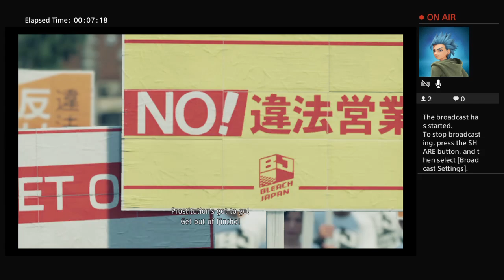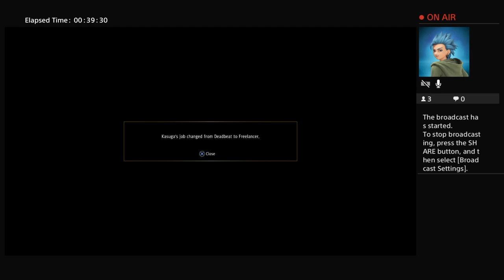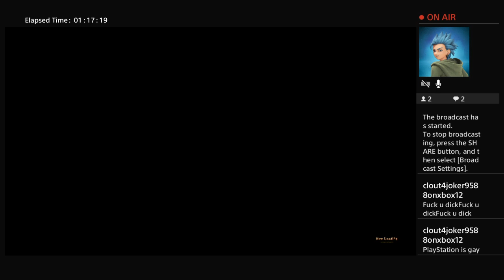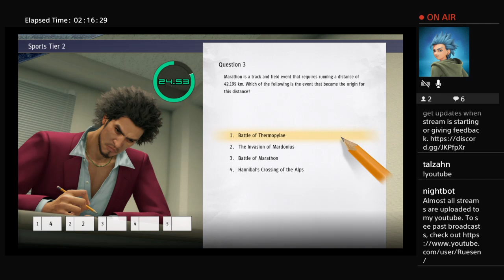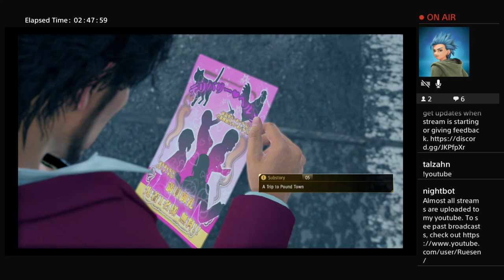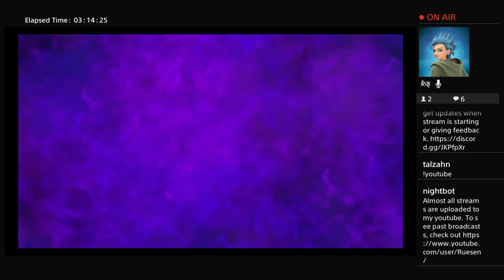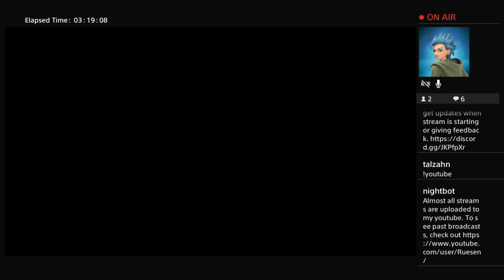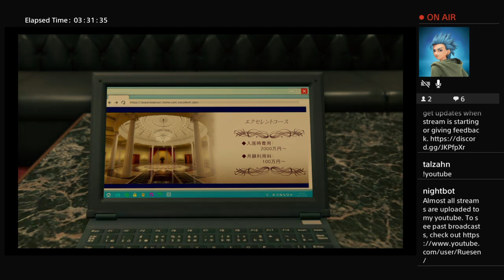Odd Jobbery - Yakuza: Like a Dragon (First Time Yakuza Player)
Last time, we get rejected by our old boss and left for dead in a dump. Luckily, one of the honmeless men in the dump was a nurse, and we instantly (sort of) become good friends!

Now we need to work on getting a job. We start off by defending a small bar owner from electricity thieves, and that leads to another job opportunity! Along the way, we run into an old friend~ -- Watch live